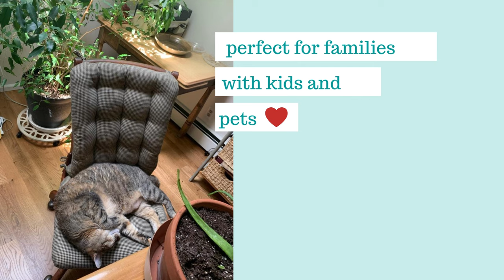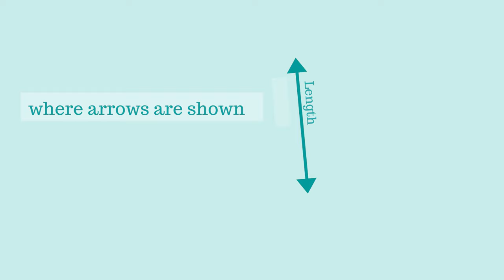Americana Rocking Chair Cushions by Barnett Home Decor - 100% Cotton, Made in USA Rocker Cushions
Shop the Americana Collection Rocking Chair Cushions by Barnett Home Decor for rocker cushions made from 100% cotton fabrics, Made in USA with  American-made materials. Learn how to measure your rocker for replacement cushions. Learn how we make rocking chair cushions that last longer!